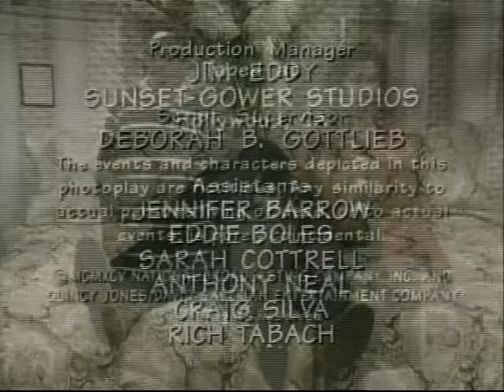In the House - 2x05 - Daddy's Home (Part 2)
Jackie ex-husband, Milton is thrown out by his new wife when he accidentally says Jackie's name during sex. Jackie refuses to allow him to live in her part of the home, but Marion lets Milton sleep in his room. Milton drives Marion crazy with his annoying habits, which include snoring. The next day Marion tries to force Milton back to Sasha. When Milton rents a romantic hotel suite, Marion calls Sasha to persuade her to reconcile with Milton. She refuses, causing a dejected Milton to lock himself in the hotel bathroom. After Marion calls Jackie at work, she rushes over and persuades Milton to come out of the bathroom. Grateful for her support, Milton hugs Jackie and he sprains his back. They roll off the bed when she tries to fix it. Sasha and Marion arrive at this point. Sasha gets the wrong idea and doesn't want to see Milton again. Marion lets Milton stay, but his annoying qualities, including snoring, seem to carry to Austin, so Marion goes sleepless. He soon begs Jackie to go and talk to Sasha. Sasha is tired of being compared to Jackie. Jackie helps Sasha realize that while Milton and Jackie don't hate each other, they are nowhere near love. She reveals that Milton gave up his family for Sasha, showing his care. She takes him back.i